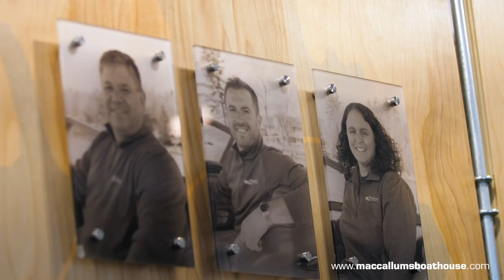History of MacCallum's Boathouse in Epsom New Hampshire (Nautique, Four Winns, & Harris Dealership)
Peter MacCallum, Owner, explains the history of three generations of ownership and management of MacCallum's Boathouse.

“My grandfather always loved New Hampshire. He always loved the outdoors. He grew up in Prince Edward Island in Canada. There was a potato famine and they moved to South Boston. He had two children, my dad and my aunt. My aunt had a hard time with air in the city. They decided to make a trip to New Hampshire and they moved everybody up. They came to this town. This town has a lot of cows, a lot of woods, and a lot of lakes.”

0:32
“Immediately he took to being in the outdoors. He started off with fishing rods, fly rods, firearms, broke away into small fishing boats and outboard engines. He kind of became the go-to person in Southern New Hampshire and the business took off from there.”

0:51  Donald MacCallum’s, Owner - Peter’s Father
“My dad came along and purchased him in 1969. They continued to grow the business together. My dad’s technical knowledge and my grandfather’s salesmanship and personality. They were able to make a great team and grow it from nothing. “

1:04
“I always grew up in the shop. I enjoyed being here and hanging around with the guys. It was just part of my life and I got involved with fishing, water-skiing, and selling boats. “

1:21
“It doesn’t seem like it’s been that long but it has been 30+ years of my ownership here and it’s been a lot of fun. At the end of the day that’s what it’s about it, if you can introduce a product to a family and make them smile and help them create memories of their own with what you sell, it’s a no-brainer.“

As we enter a new boating season, we continue to learn new ways to improve our service levels to you. Just as we have for the past 7 decades. Our motto... Better Boats, Better People... celebrating over 70 years of getting, and keeping your family on the water! It's our family passion!

MacCallum's Boathouse, Inc.
Family-owned Since 1949
Nautique Cove
Northwood Lake, Epsom, NH 1049 Dover Road, Epsom, NH
Call or text for all boating needs